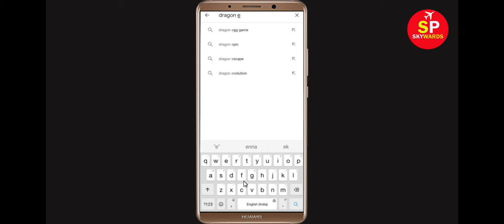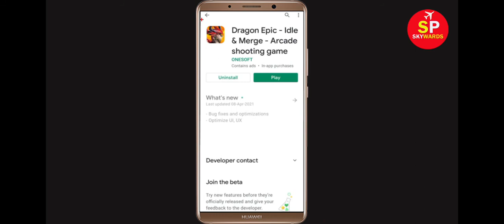How To Fix Dragon Epic Apps Keeps Stopping Error Android - Fix Dragon Epic App Not Open Problem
In this video tutorial, i will show you How To Fix Dragon Epic Apps Keeps Stopping Error Android & Ios - Fix Dragon Epic App Not Open Problem. If you are facing same problem in your android mobile phone then it will help you a lot.

1). Check for updates. Running the earlier version of Dragon Epic can cause the error, one of which is it keeps stopping. ...
2). Clear RAM. ...
3). Restart your phone. ...
4). Dragon Epic app Clear cache and Clear Data

5). Reinstall Dragon Epic application.